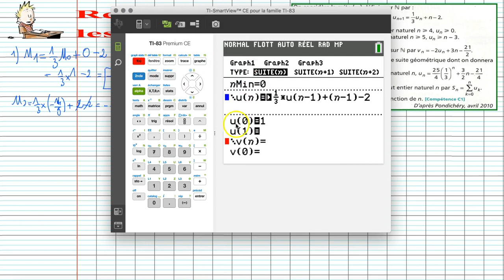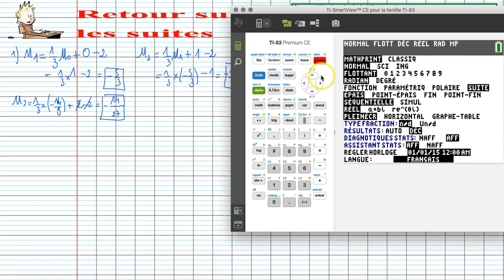TS Retour sur les suites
Un peu de suites pour réviser... en vue du bac blanc évidemment !! :D

Référence : Symbole Maths TS (Belin) - Ex.65 p.24